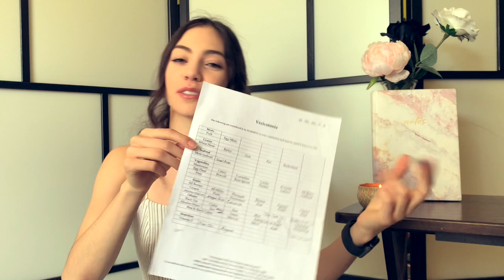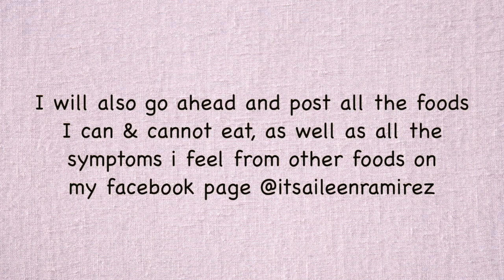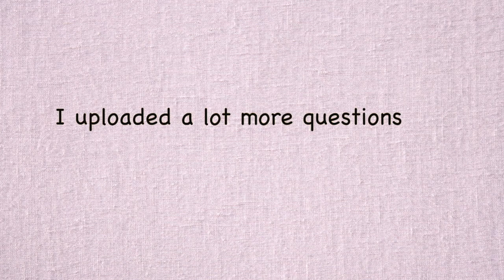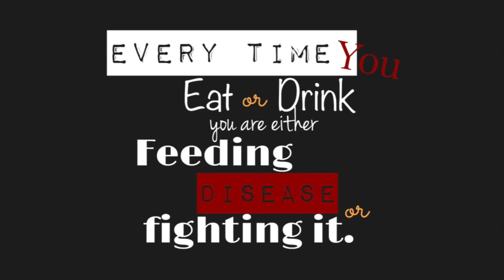What is The Constitution Diet? & How Did it Save My Life!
In this video I will attempt to answer as clearly as possible what the constitution diet is and how it saved my life!!!

Outline for the Video:
Brief History 1:30
What I Can & Cannot Eat 4:45
Other Lifestyle Changes 8:14
What I’ve Learned 9:48
& What You Can Do 15:35

Dr. Min Kim’s Info:
Canyon Country Office
19004 Soledad Canyon Rd.
Wed & Fri - afternoon

Beverly Hills Office
Tue, Thur, & Sat

Check out my Facebook page for all other documents posted there😇

PLEASE LET ME KNOW WHAT Y’ALL THINK

Moral of the Story:
Don’t listen to what everyone tells you, even doctors.
I was told my whole life: “beans are amazing for you, eat your broccoli, have some berries with almonds” ALL FOOD ITEMS that make me very sick!!!